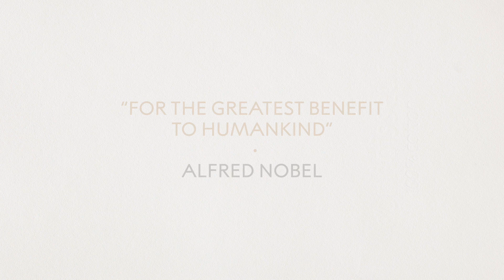Nobelprislektionen – Nobelpriset i fysik 2019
Bengt Gustafsson, Professor emeritus i teoretisk astrofysik, berättar om Nobelpriset i fysik 2019, som utdelats till James Peebles, Michel Mayor och Didier Queloz för nya perspektiv på vår plats i universum. Videon ingår i Nobelprislektionen ”Fysikpriset 2019”: